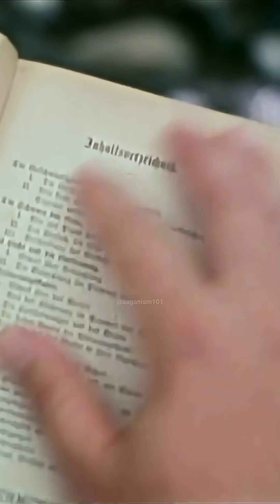Carl Sagan On How Albert Einstein Changed The World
Carl Sagan ; Cosmos "Einstein Changed The World"